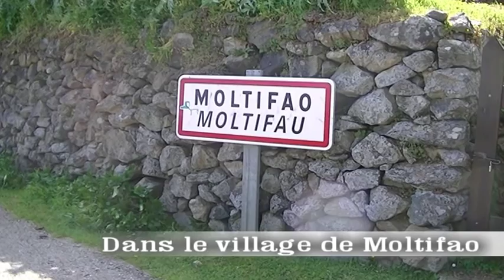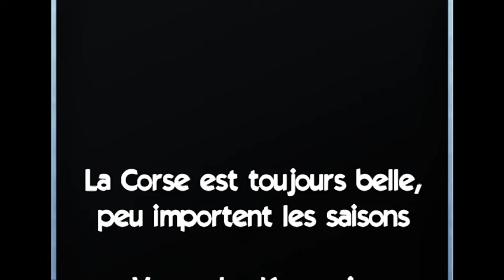ventulella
Visite de la Haute Corse avec les chambres d'hôtes La Ventulella